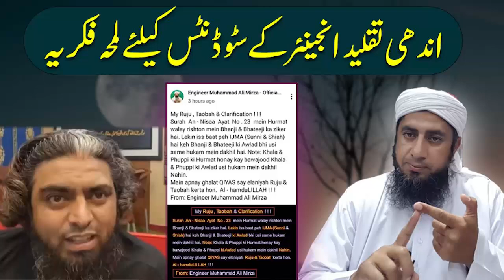Andhi Taqleed Engineer K Muqaldeen K lie Lamha Fiqria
اندھی تقلید انجینئر کے سٹوڈنٹس کے لیے لمحہ فکریہ